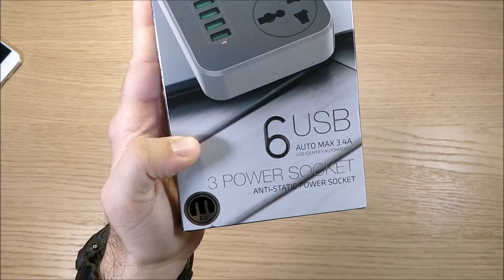Το πολύπριζο του μετανάστη | LDNIO SC3604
Αξίζει τα λεφτά του 10000% όλα μαζί όμορφα και νοικοκυρεμένα!!! Mε το κουπονάκι 15ldnio πάει στα 13ε τσάμπα δλδ!!! thank you Spiros P για το κουπονι!!!

LDNIO A2502Q 30W Dual USB QC3.0 Universal Smart Charger
BlitzWolf® AmpCore Ⅱ BW-TC12 3A USB Type-C Charging Data Cable 3.33ft/1m With Magic Tape Strap - Red